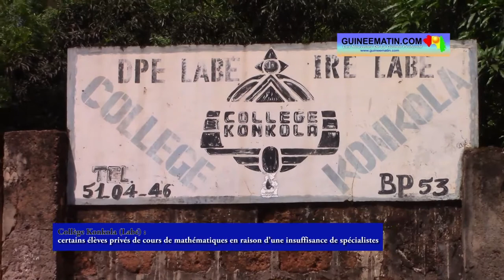Collège Konkola Labé : des élèves privés de cours de mathématiques